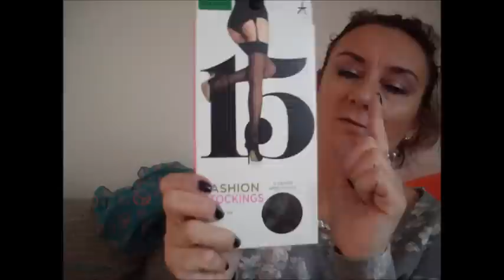✬PRIMARK Haul November 2014✬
HIello there! 💋
Hier der langersehnte November PRIMARK Haul!
Have fun watching!
lol,
your Rose 🌹